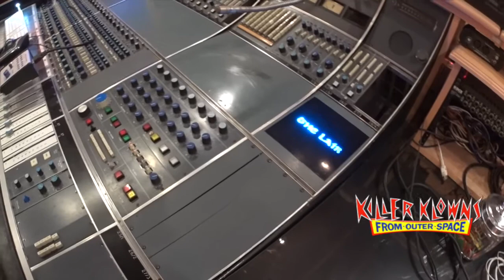The Killer Klown March Recording Session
Come hang with Jonathan Padilla and John Massari as they record the NEW Killer Klowns March.